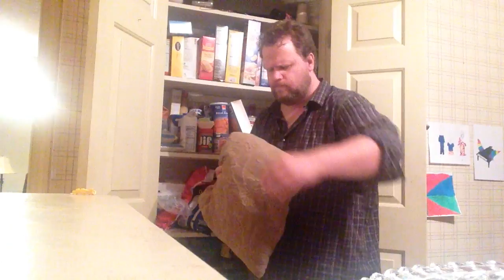AI E3 THREE